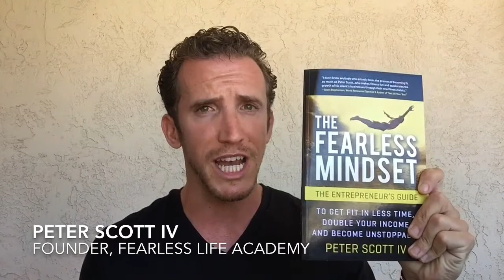The Fearless Mindset Book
This is a book for everyone who wants to conquer the fear holding them back from the life they've only dared to imagine.

This is NOT a book for people who just want another feel good set of catch phrases or trite slogans. Because, inside this book you'll discover key insights and actionable strategies for creating a Fearless Mindset.

Strategies and insights revealed include:

Understanding and Harnessing the "2/4 Fear Factor"

4 Steps for smashing through goals in any area of life

The little-known "Code" that scientifically alters your DNA to overcome fear

What a Super Bowl Champion taught me about failure after success

5 action steps for taking back control of your day

so that you get fit in less time, double your income, and become unstoppable!